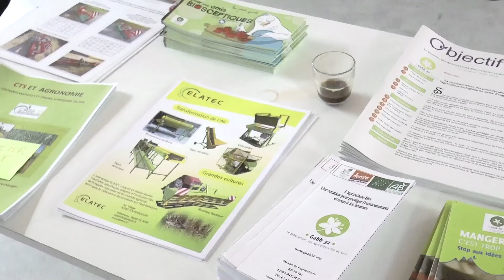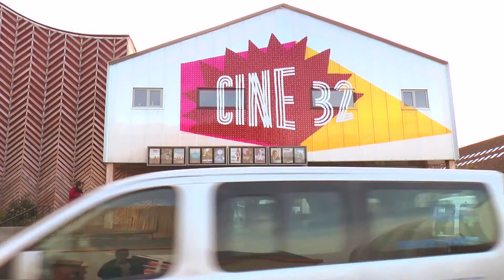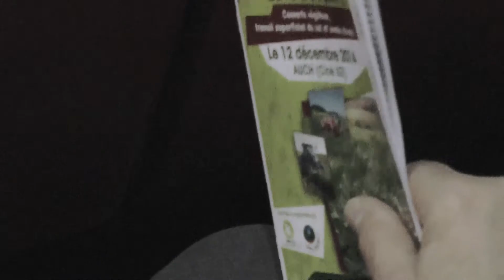Alain Canet - entretien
Journée "Couverts végétaux", Auch, 12 décembre 2014, organisé par Arbre et Paysage 32, le Gabb 32, l'Association Française d'Agroforesterie, dans le cadre du programme Agr'eau...